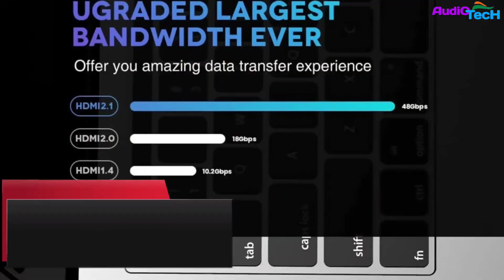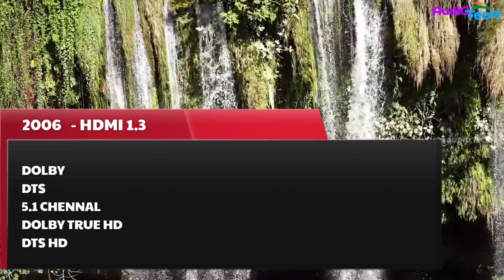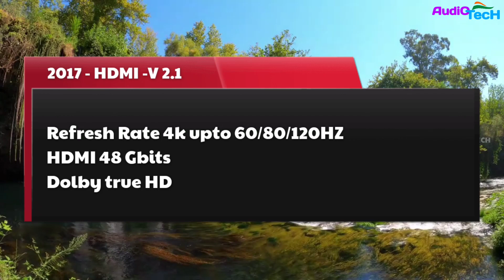What is HDMI | HDMI என்றால் என்ன?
What is HDMI
HDMI uses Tamil
HDMI cable uses Tamil
HDMI version details tamil
HDMI